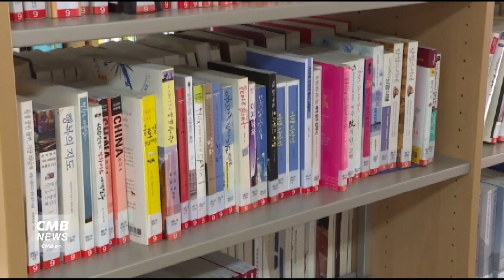[서울뉴스]선유도서관, 중년 창조와 성장의 기쁨을 누리려면 운영